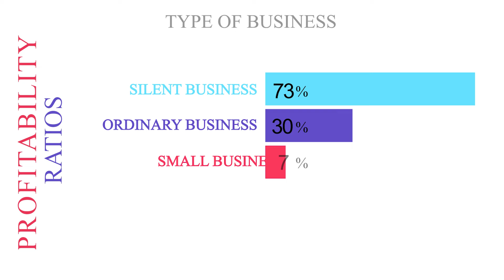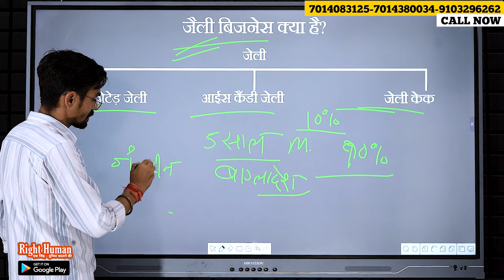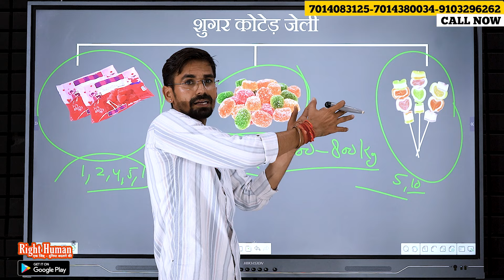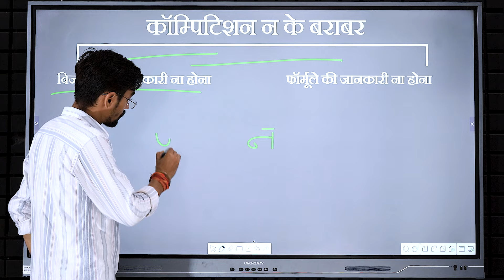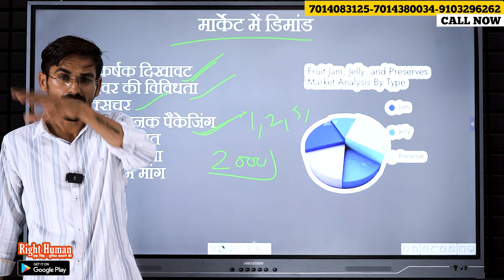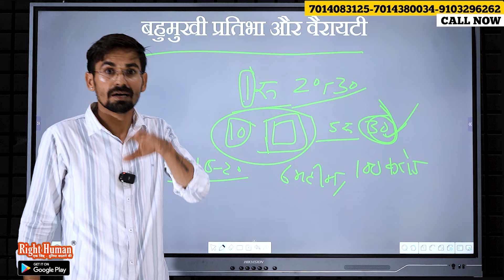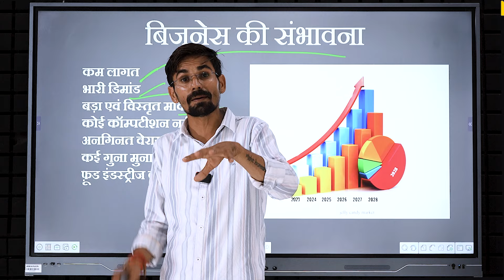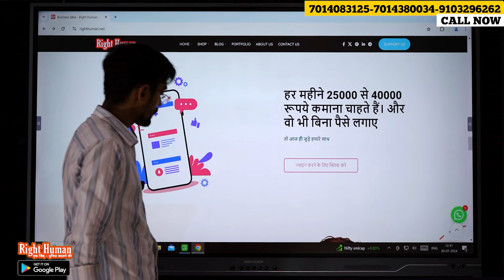रोज़ाना 20000 रुपये कमाएं: जेली बिजनेस की पूरी गाइड और त्वरित शुरुआत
अभी जेली बिजनेस शुरू करें: हर दिन 20,000 रुपये कमाने का आसान तरीका – पूरी गाइड!

🎥 वीडियो में क्या मिलेगा:

जेली बिजनेस की शुरुआत कैसे करें: आसान स्टेप-बाय-स्टेप गाइड।
सफलता के लिए टिप्स और ट्रिक्स: लाभ बढ़ाने के आसान तरीके।
उपकरण और सामग्री की जानकारी: आपके बिजनेस के लिए आवश्यक चीजें।
मार्केटिंग और प्रमोशन के तरीके: अपने जेली बिजनेस को कैसे बढ़ाएं।
सच्चे उदाहरण और केस स्टडीज: अन्य सफल उद्यमियों की कहानियाँ।
🚀 इस वीडियो को देखें और जानें कि कैसे आप भी अपने जेली बिजनेस से हर दिन 20,000 रुपये कमा सकते हैं!

अधिक जानकारी और अपडेट्स के लिए नोटिफिकेशन बेल को दबाना न भूलें।

📩 कोई सवाल या सुझाव हो तो कमेंट सेक्शन में जरूर लिखें।

ADDRESS
RIGHT HUMAN
INDRAPURI COLONY JALORE
343001 RAJASTHAN INDIA
GSTIN- 08BXSPK0647K1ZX